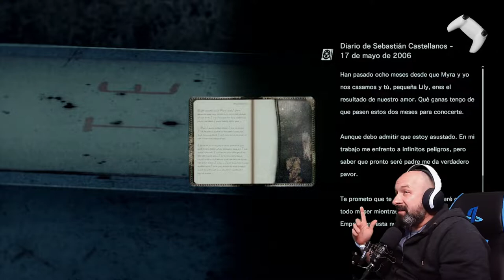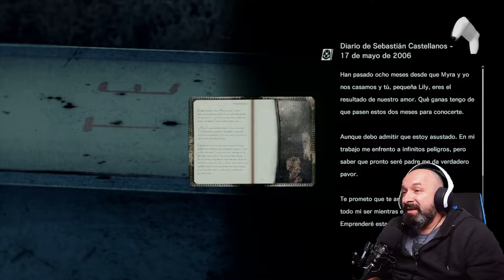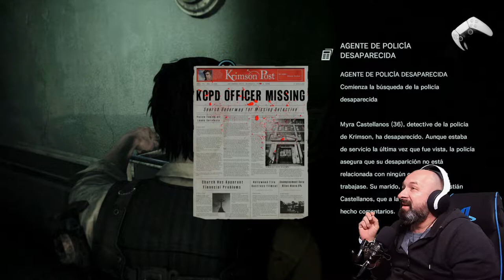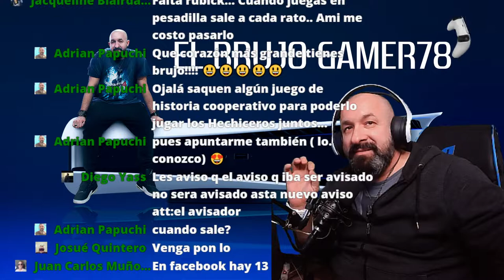PS5 The evil within| capitulo 3 |En Español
y  si os apetece tambien podeis seguirme
Twich:
eldiosbrujo78

jose_witcher78